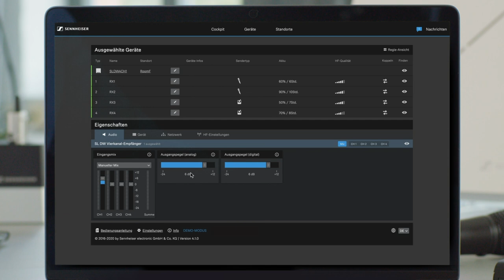Sennheiser Control Cockpit - Manueller Audiomix für den SL Multi-Channel Receiver DW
Erfahren Sie, wie Sie den manuellen Audiomix für den SL Multi-Channel Receiver DW über das Sennheiser Control Cockpit einstellen können!